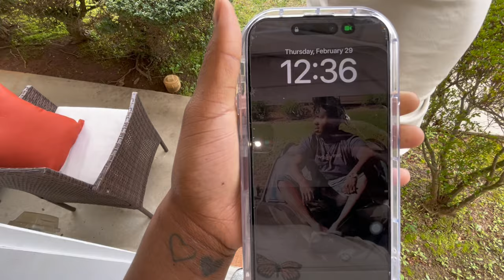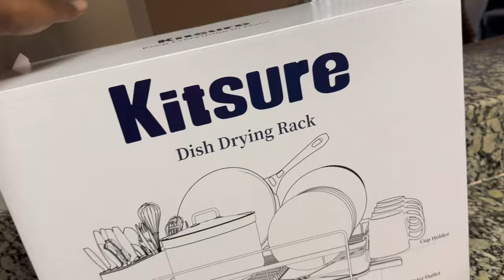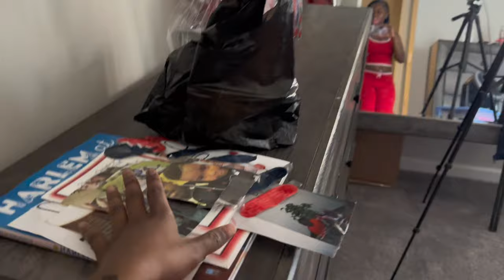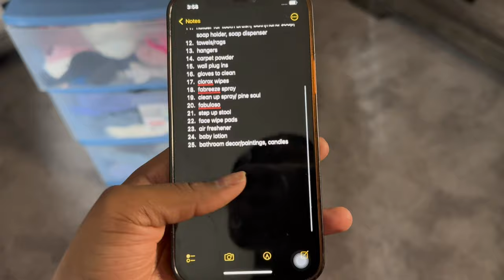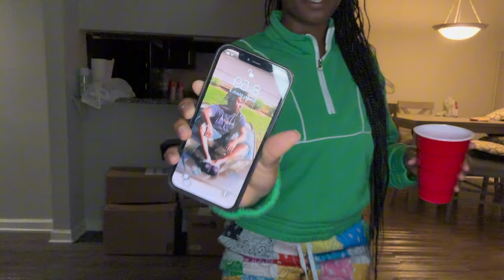MOVING VLOG: Pt 1 | EMPTY APARTMENT TOUR, packing, im a dog mom, cleaning supplies, unboxing, etc.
I MOVED!!! Empty apartment tour vlog & more

name- Treasure Bianca ✨
age- 22
sub count- 466
birthday- Nov 21st

-ON THE ROAD TO 1k LETS GET IT MAN LETS GO!